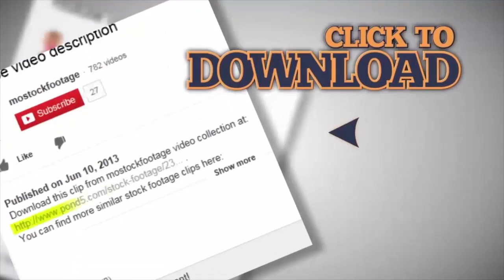Strong woman with ideal fit body doing dumbbell exercises, bodybuilding workout. Stock Footage